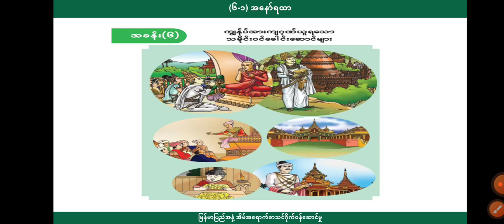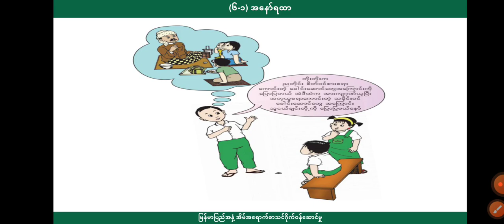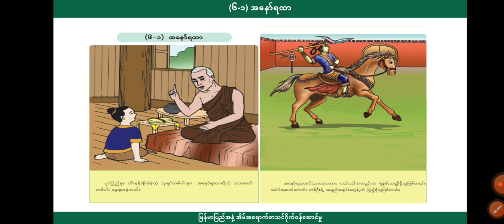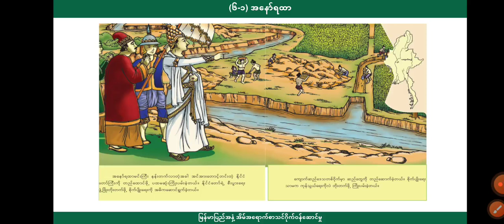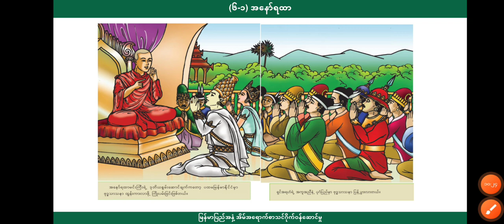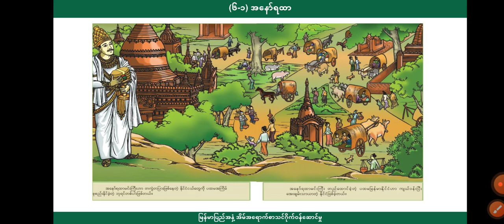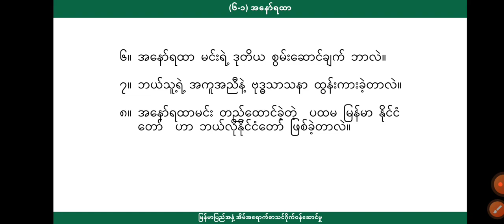[BG] Grade 1 Social Studies - အခန်း(၆) အပိုင်း(၁)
ဘာသာရပ် - လူမှုရေး
ခေါင်းစဥ် - ကျွန်ုပ်အားကျဂုဏ်ယူရသော သမိုင်းဝင်ခေါင်းဆောင်များ

ဘာသာရပ် - သိပ္ပံ
ခေါင်းစဥ် - (၁) သက်ရှိနှင့် သက်မဲ့